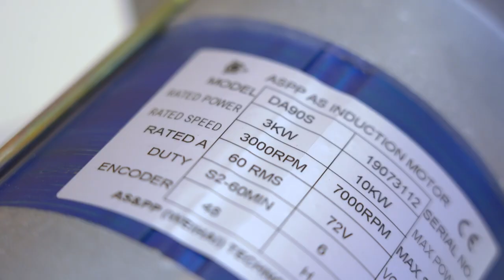Открытие национального представительства в Хорватии что, когда и где. Проект "Двигатели Дуюнова"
25 января проект "Двигатели Дуюнова" откроет первое в 2020-м году национальное представительство.

Международная конференция, посвященная этому событию, пройдет в столице Хорватии. Мы ожидаем, что участвовать в ней будет около 200 человек: инвесторы, партнёры, люди, интересующиеся проектом.

Что даст Вам личное участие в конференции?
Вы получите актуальную информацию о проекте от первых лиц. Перед аудиторией выступит руководитель направления рекламы и связей с общественностью компании SOLARGROUP Павел Филиппов. Он расскажет о новостях и достижениях проекта, развитии национальных представительств, партнёрской программе и возможностях участия в ней, а также о перспективах SOLARGROUP.

Познакомитесь с национальным представителем в Хорватии Oliver Djenic и его помощником Mirko Ljubisavljevic. Именно эти люди помогают разобраться в проекте инвесторам и тем, кто интересуется технологией совмещённых обмоток.

Вы увидите электродвигатели DA-90S и DA-100S, модернизированные по технологии "Славянка". Они будут показаны в работе на демонстрационном стенде.

Ознакомитесь с документами компании "СовЭлМаш": патентами, протоколами испытаний моторов Дуюнова.

Пообщаетесь и обменяетесь опытом с другими участниками проекта.

Есть люди, которые не сомневаются в ценности личного присутствия на конференции и побывали уже на нескольких подобных мероприятиях, чтобы быть в курсе всех событий проекта. Так среди участников в Загребе будет сербская делегация из 20 человек, которая до этого уже посещала открытия национальных представительств. Присоединяйтесь и вы!

Место проведения:
Hotel Antunović, Zagrebačka Avenija 100 А, 10000 Загреб
Начало - в 10:00

После регистрации в холле Вас ожидает в приветственный кофе-брейк (кофе и десерт).
Стоимость входного билета - 5 долларов.
С 21 января - 10 долларов.

Ждём на Международной конференции в Загребе всех, кто интересуется высокими технологиями, инвестициями, а также инвесторов и партнёров проекта "Двигатели Дуюнова".